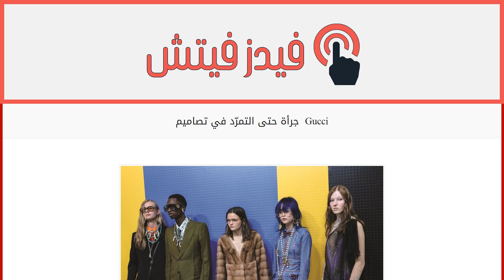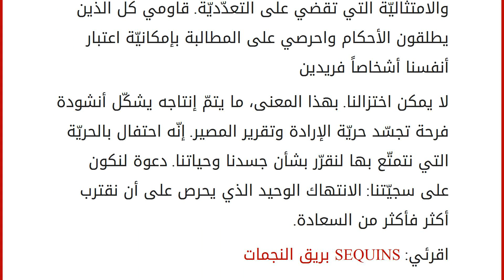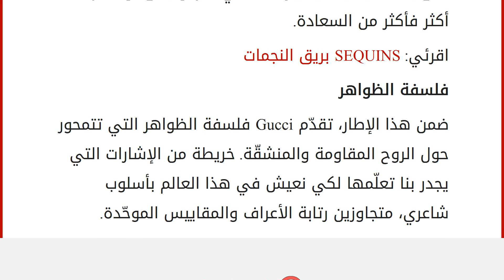جرأة حتى التمرّد في تصاميم Gucci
إقراألمقال كاملا :
تحاكي دار Gucci شخصيّة المرأة الجريئة والعصريّة في الوقت نفسه. فمن خلال تصاميمها الفريدة من نوعها، تعكس الدار رؤية إبداعيّة مميّزة وخاصة لا منافس لها. ولموسم ربيع وصيف 2018، قدّم Alessandro Michel مجموعة متكاملة تنبعث منها روح الثورة والتمرّد، إذ تعتبر الدار الابتكار عملاً شاعريّاً وعمليّة ثائرة تنبثق من جوهر بركاني منصهر، لا بل دوّامة الوجود التي تعطينا المعاني الجديدة.
اقرئي: التصاميم اللماعة لكل المناسبات
تغييرات محتّمة
تحطّم الأعمال الثوريّة قشور التقاليد وتبدّل طبيعة ما يبدو ثابتاً وراسخاً وتقود إلى التغيير وطرح التساؤلات. وبهذا المعنى، فإنّ الابتكار، كما كان يقول Deleuze، هو أيضاً أحد أساليب الثورة والتمرّد.
وتجسّد المجموعة عمل المقاومة، فكل قطعة ثياب تنبض بالجهد الفكري الذي يقاوم الأعراف والتقاليد، ثورة ضدّ الأفكار الراسخة من أجل التمتّع بحقّ الاختلاف. وكما يؤكّد Camus، تتحدّى الثور